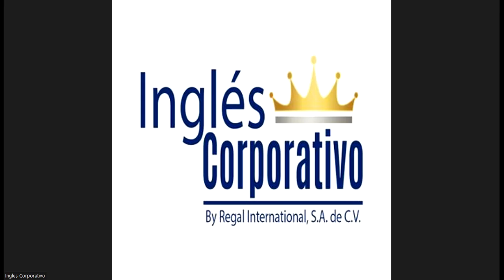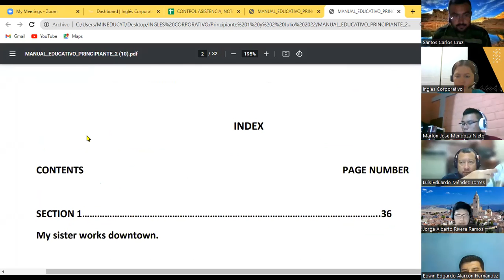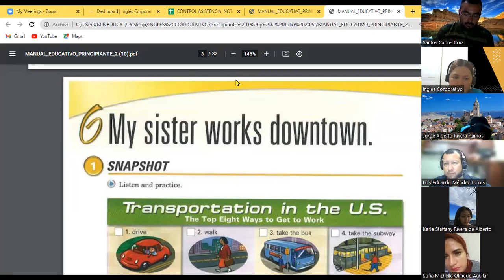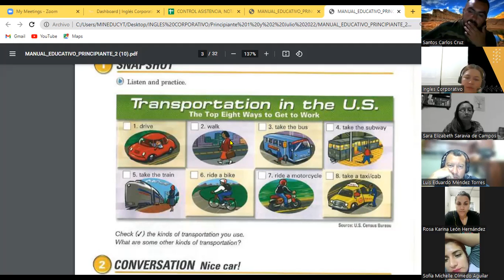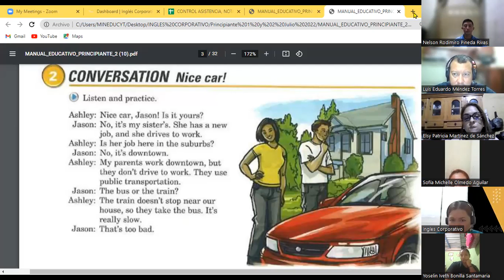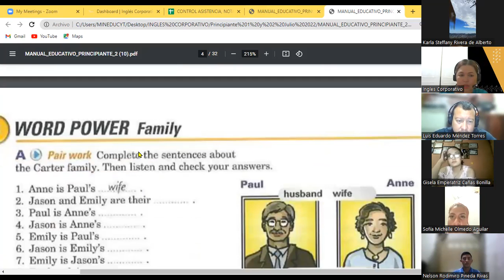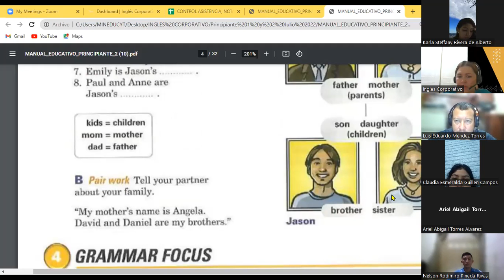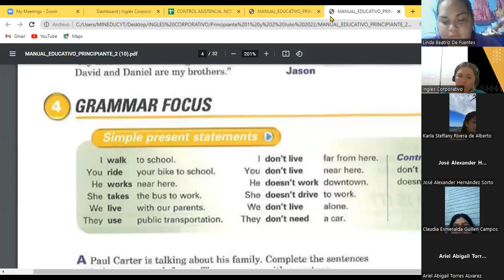Ingles Corporativo-5-07-22 Simple Present